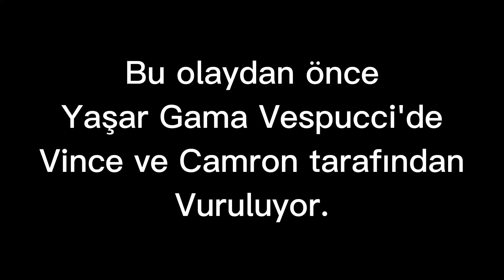Loca BigB'yi Kaçırıyor!!! Savaş? | LineV